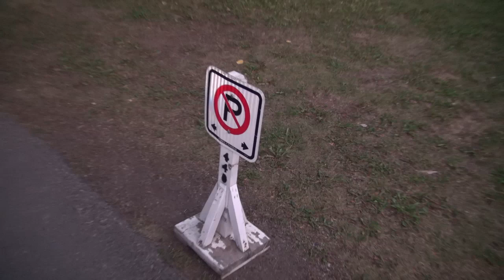996TT Interior while driving